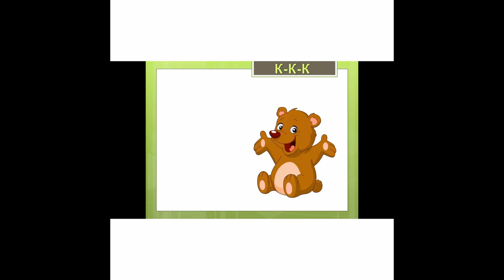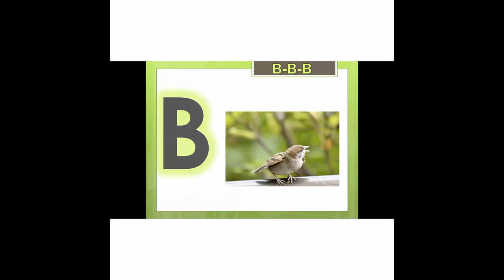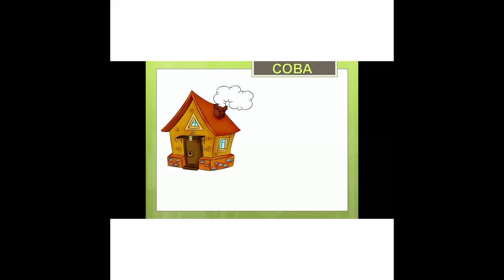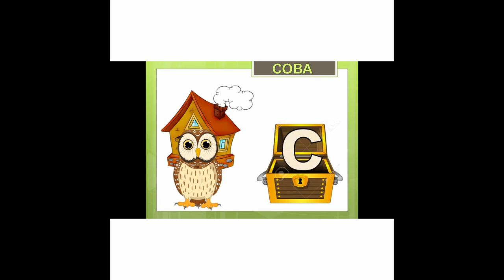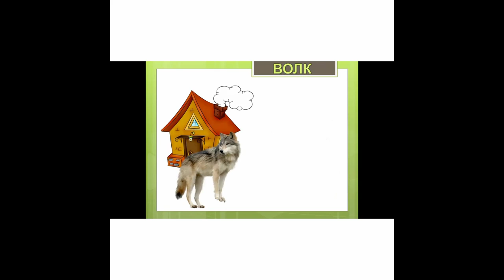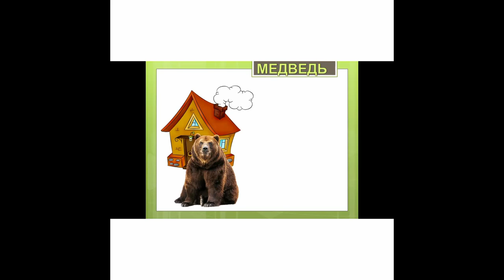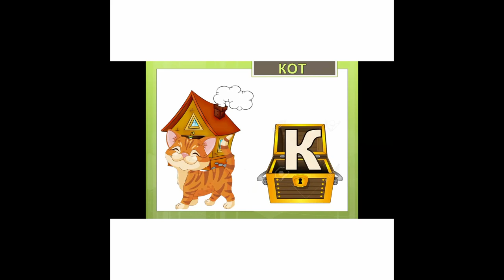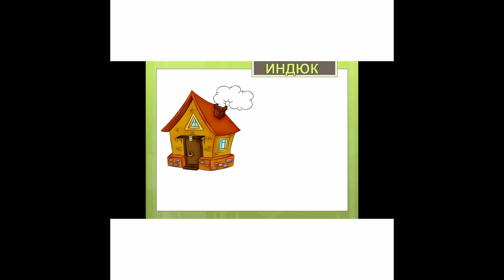Повторяем буквы как звуки. Игра какой первый звук в слове для детей 3,5 - 5 лет